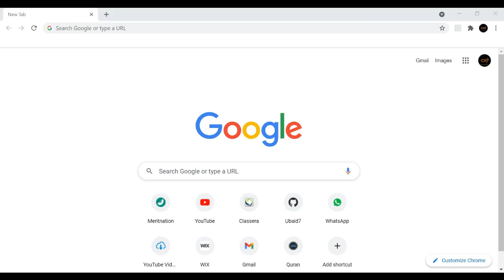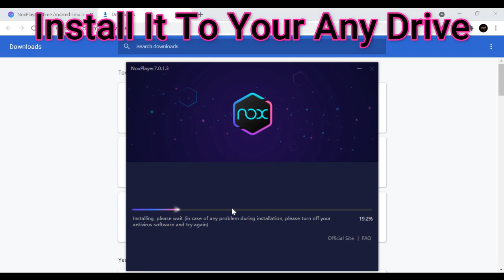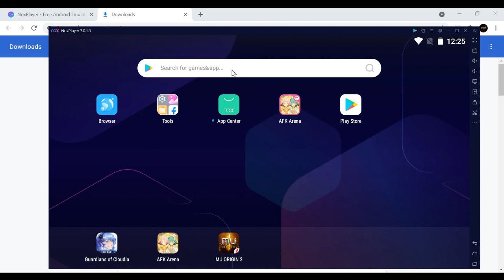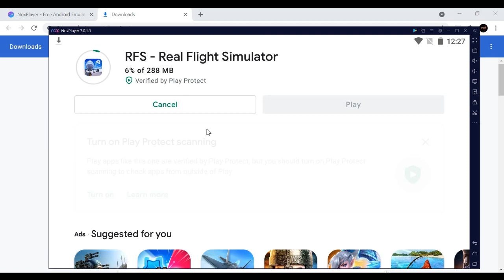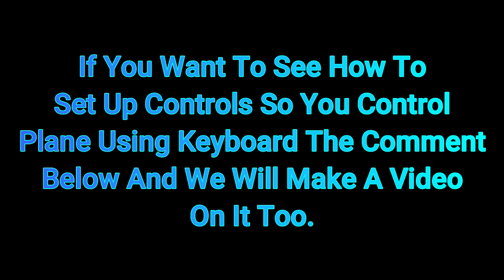How To Download Real Flight Simulator-RFS on Laptop/PC | Tech Tip Cyber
Hello and Welcome To Tech Tip Cyber!!! In This Episode We Shown How To Download Real Flight Simulator(RFS) On PC And Enjoy Your Flight Without Any Problem.

Steps:-
1) Download Latest Version Of Nox
2) Log In To Play Store
3) Go To My Apps And Game
4) Click Library And Find RFS
5) Click Install
6) Open Game
7) Go To Settings And Link Account

If You Get Any Error Join Our Server For Help!